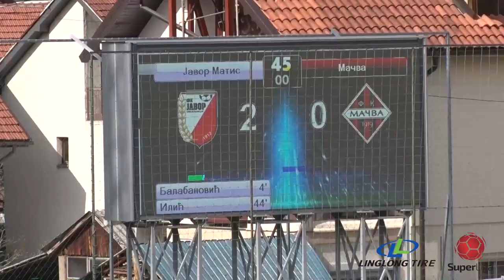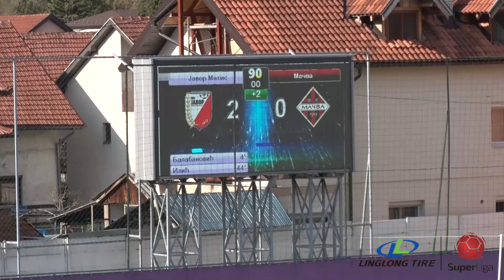Linglong Tire Super liga 2020/21 - 33.Kolo: JAVOR MATIS – MAČVA 2:0 (2:0)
Linglong Tire Super liga Srbije - 33.Kolo: JAVOR MATIS – MAČVA 2:0 (2:0)
Strelci: Milorad Balabanović 3', Andrej Ilić 44'